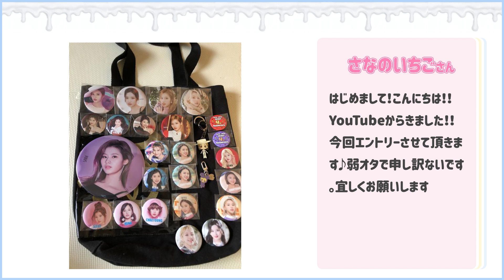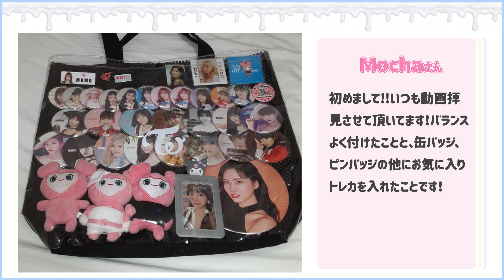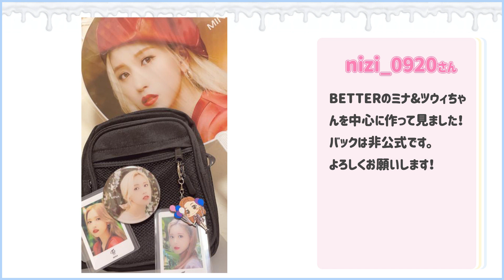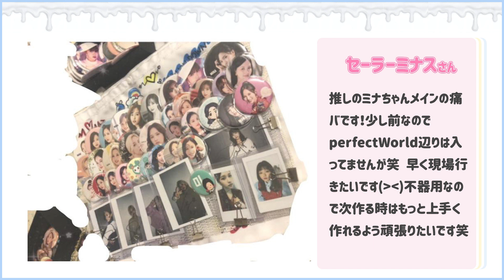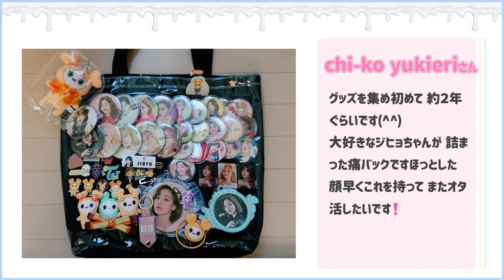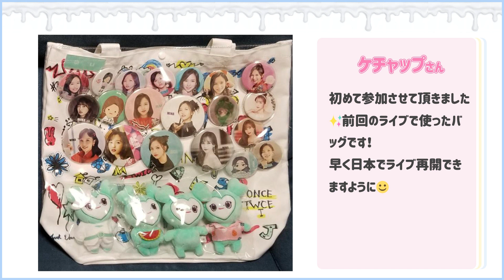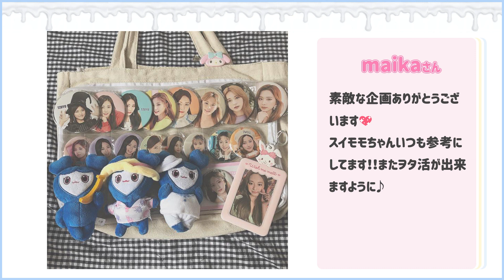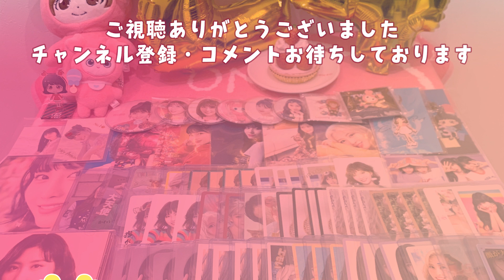TWICE 痛バッグ紹介52作品（TWICE Decoration Bag）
みなさんはどの方のバッグが好きですか？？
痛バッグを作るときの参考にしてみてください☺️

ーーーーー